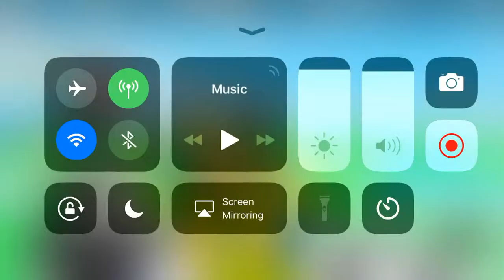I Met Gravy!